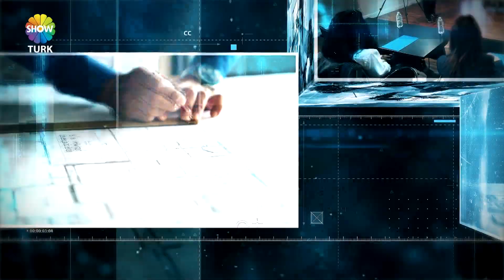ARC MOBİLYA - SHOWTÜRK EKONOMİ DÜNYASI 766. BÖLÜM